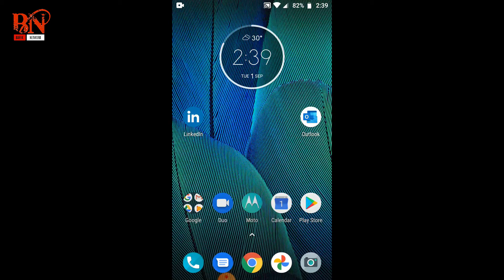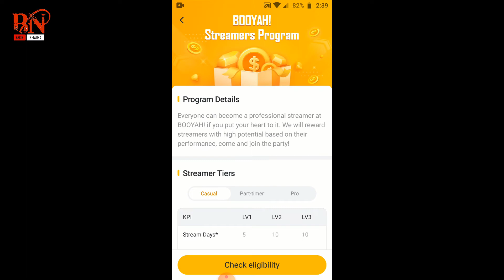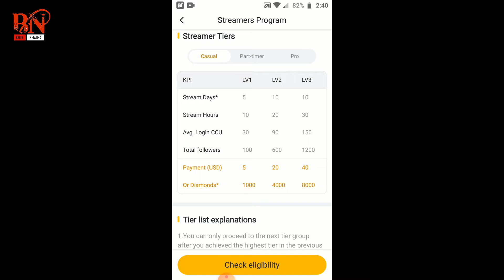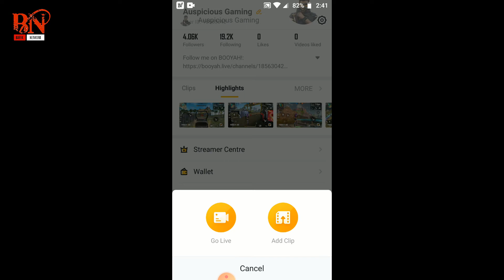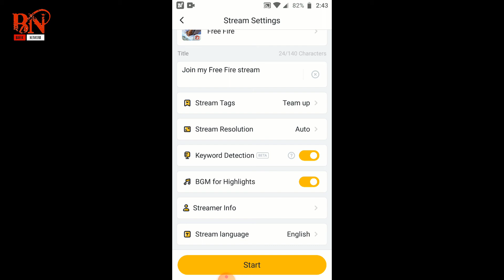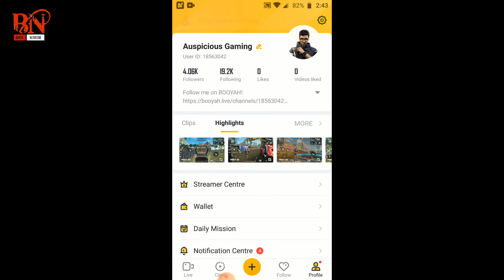How to Stream Games on Youtube Platform 2020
Hello friends,

Is it Possible to Earn 1lakh/ month by Playing Game ?

Best Resealing app
Get 40% (Max Rs.200)discount on 1st order if you signup

Save Extra on Online Shopping(signup and Get Rs.25 instant)

                     Everyday.